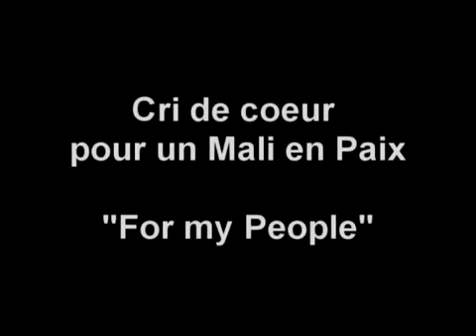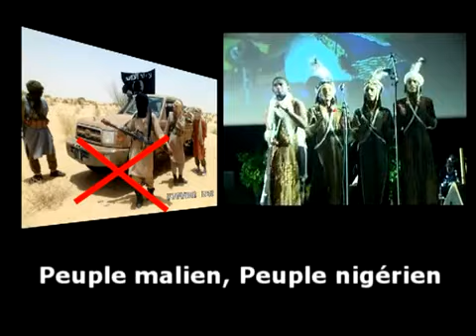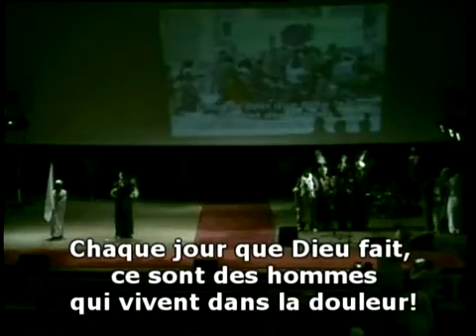Mali uni (for my people)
For my people est un groupe de rap nigerien chante pour l'unité et la paix au Mali